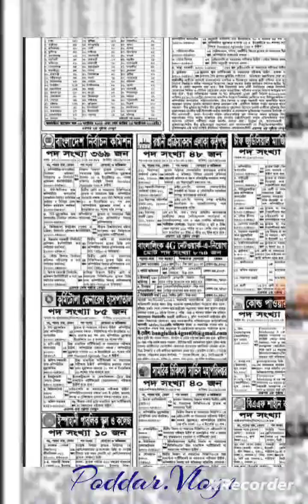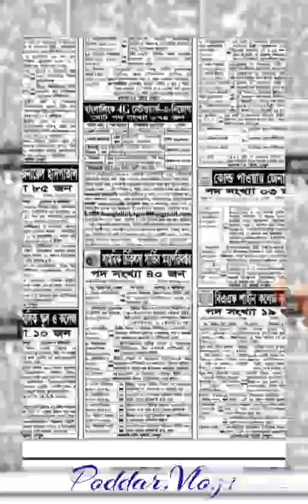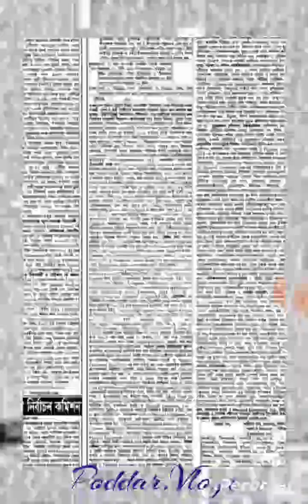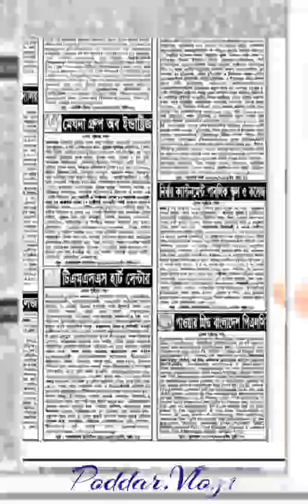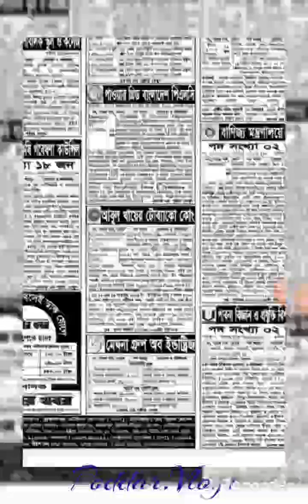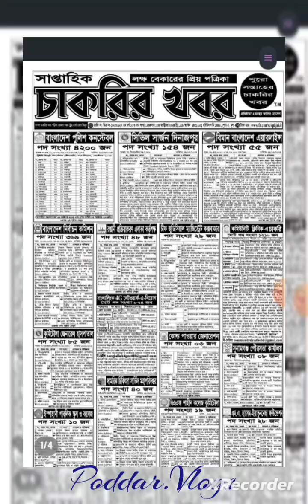চাকরির পত্রিকা ✅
সকল সরকারি জবের আপডেট একসাথে...